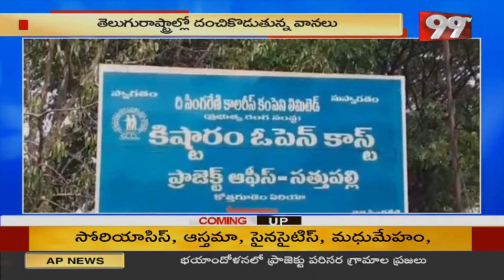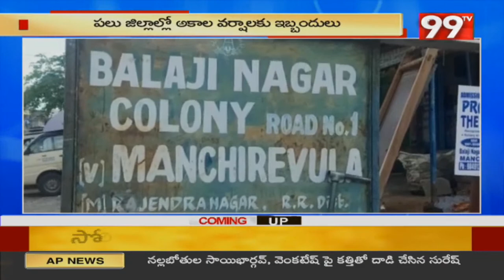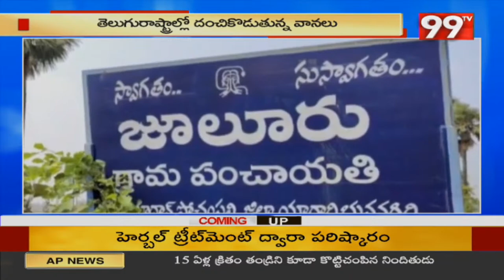కోనసీమ లో దంచికొడుతున్న వానలు.. నిండా మునుగుతున్న అన్నదాతలు.. | 99TV